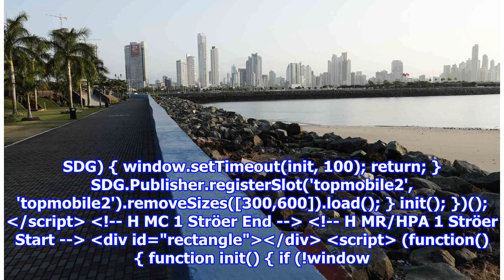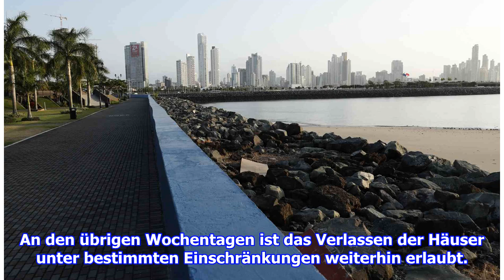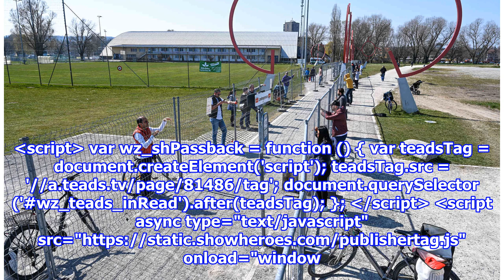Polizisten in Panama unterhalten Einwohner mit Songs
13. April 2020 um 09:37 Uhr Während Corona-Sperre : Polizisten in Panama unterhalten Einwohner mit Songs Foto: dpa/Arnulfo Franco Panama-Stadt Polizisten in Panama-Stadt haben weg...